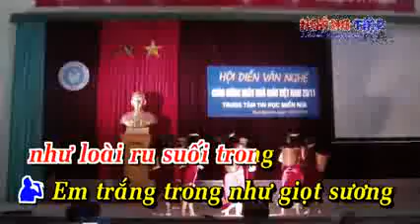Karaoke Nàng Sơn Ca Beat Chuẩn